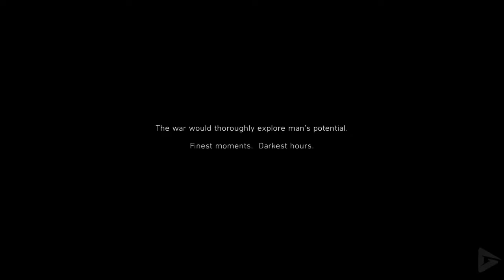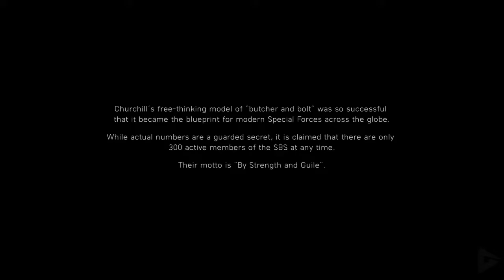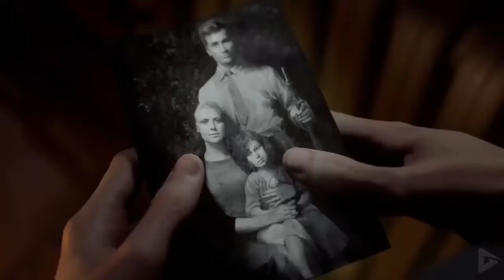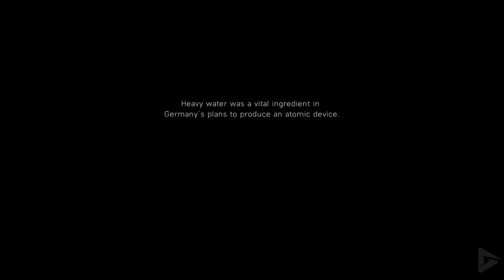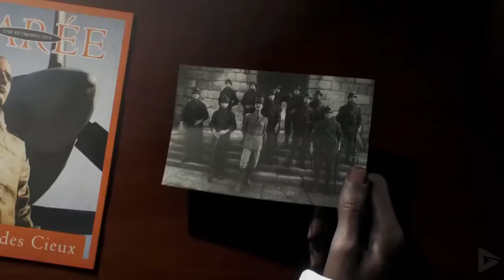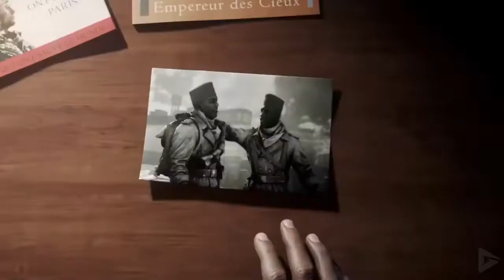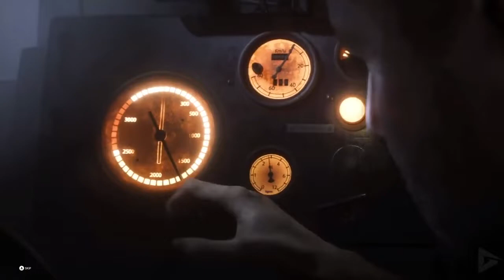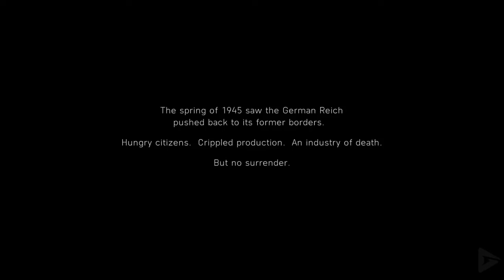Battlefield 5 Game Movie HD All Cut Scenes 1080p